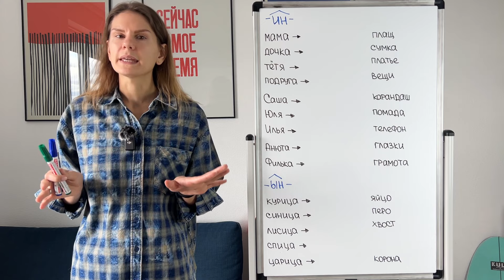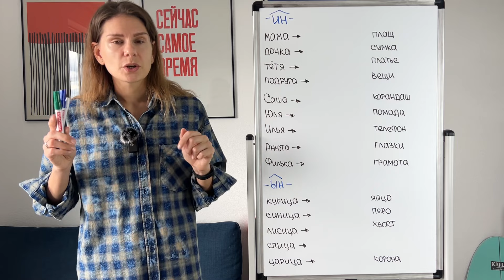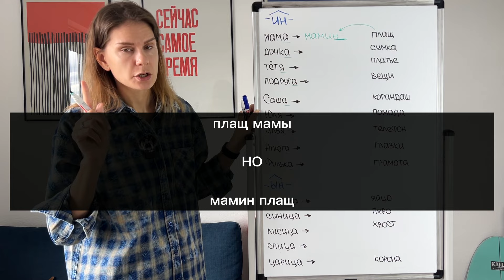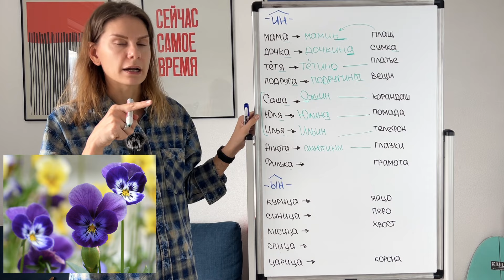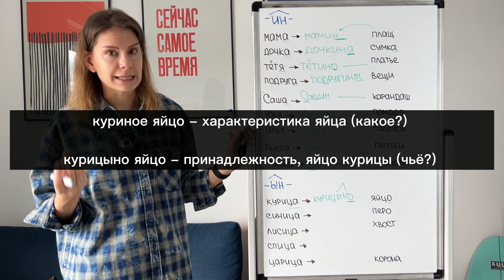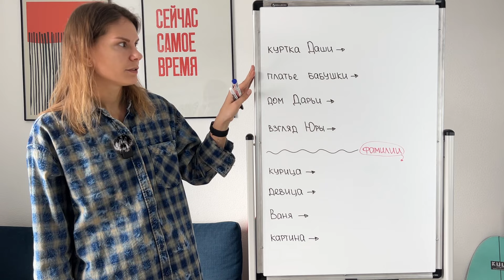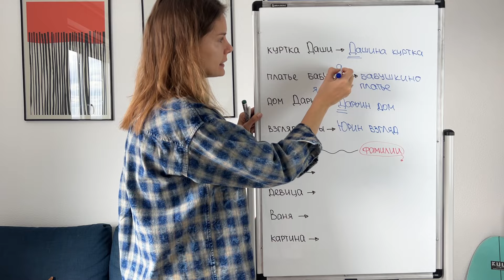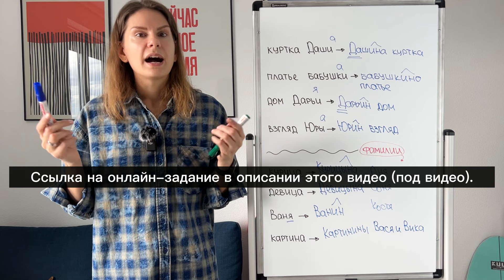Урок 1. Притяжательные прилагательные. Что это такое? Как их образовать с помощью -ИН- и -ЫН-?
Это первое видео о притяжательных прилагательных. Я расскажу вам, что такое притяжательные прилагательные, когда мы их используем, где вы уже могли встречать притяжательные прилагательные, как мы образуем их с помощью суффиксов -ИН- и -ЫН- и как выбрать правильный суффикс.